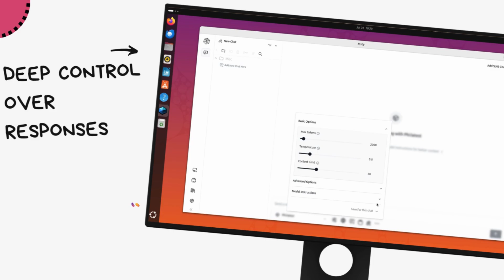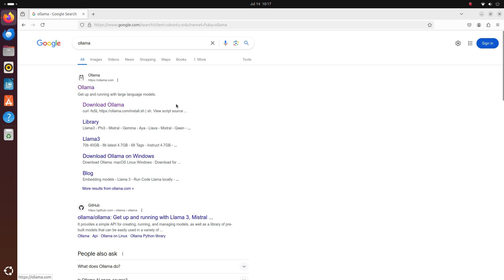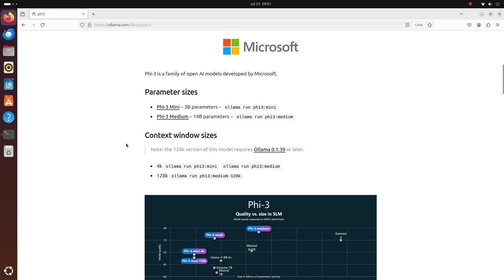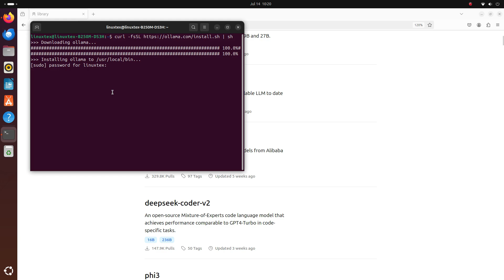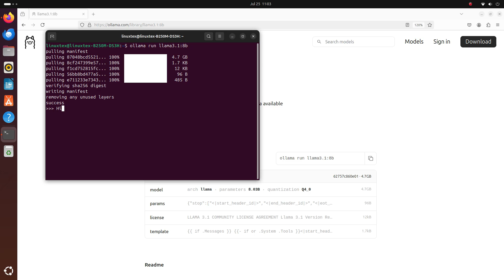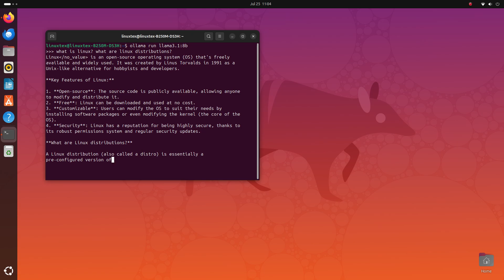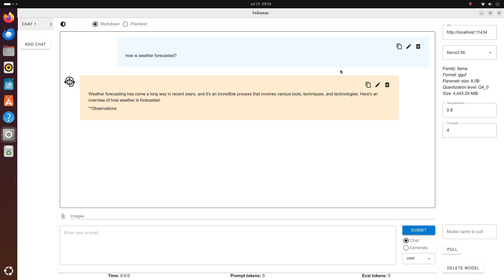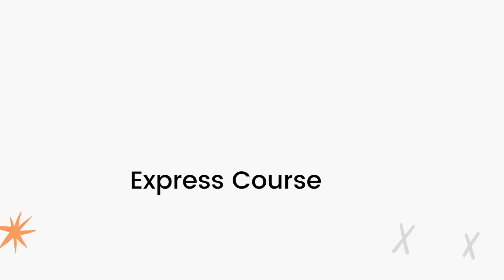AI Unleashed: Install and Use Local LLMs with Ollama – ChatGPT on Steroids! (FREE)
In this video, I’ll show you how to install and use Large Language Models or LLMs on your local computer using ollama.

LLMs like ChatGPT are all the hype today. In fact, they have become essential. And the way they work, it feels like magic.

Chatgpt is great. But running a local AI chatbot on your machine itself is even better and it really ramps up what you can do with them.

There are many advantages for using local LLMs. First one one being they are free. You don’t have to pay a monthly subscription like for ChatGPT. Then you get unlimited usage. And all your chats are completely private. Your chats are not sent to any servers and they remain on your computer. In fact, you don’t even need an internet connection to chat with them. So nobody can spy on what you say to your chatbot.

And you can even run uncensored LLMs that answer literally anything you ask them. They never refuse to answer.

I’ve been playing with local LLMs for a long time now. It’s become a huge hobby of mine now. I’ve played with so many models and it’s so much fun. Having your own chatgpt, inside your own computer- that you have full control on is absolutely amazing.

And I use ollama, which really makes this whole thing exaggeratedly simple.